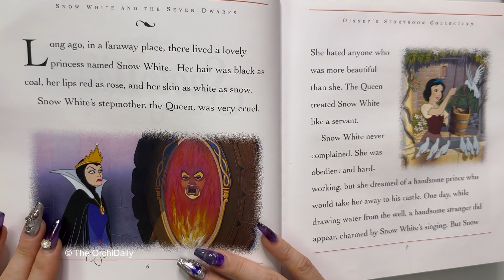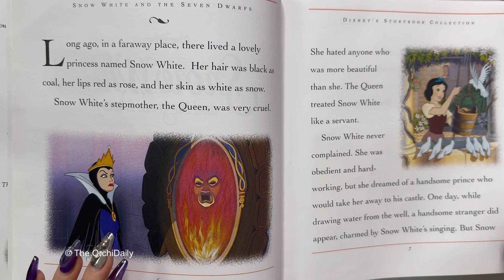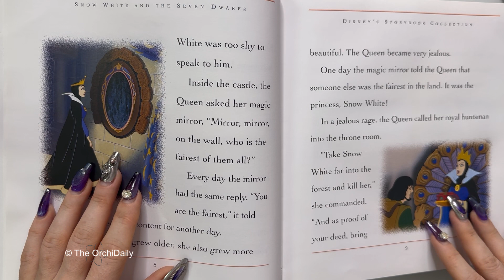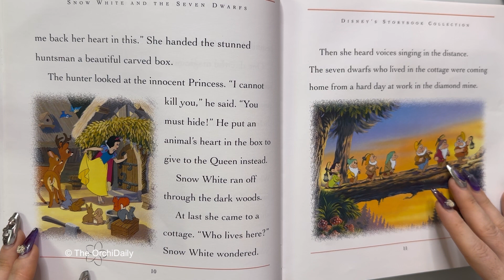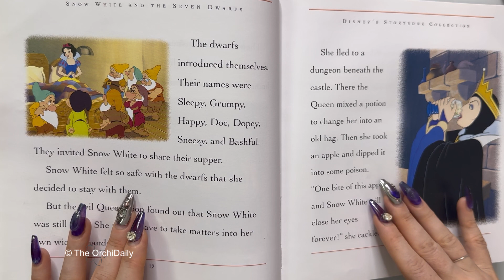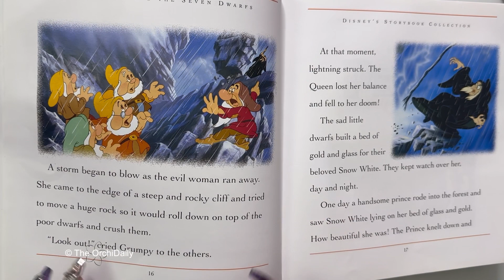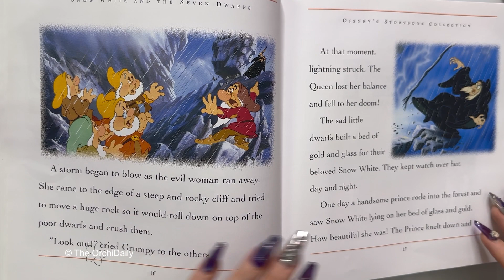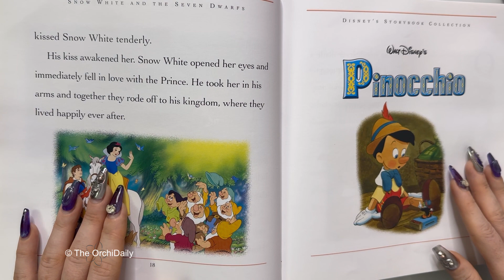ASMR Fairytale ⚜︎ Snow White | Life Philosophy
I am reading the Walt Disney fairytale called, ‘Snow White & the Seven Dwarfs,’ enjoy!!

Find more asmr & mukbang content on Likee ID AnaJogal

MY IG | LIKEE | TikTok @anajogal

✘𝙊
𝓛𝓸𝓿𝓮,
𝓐𝓙